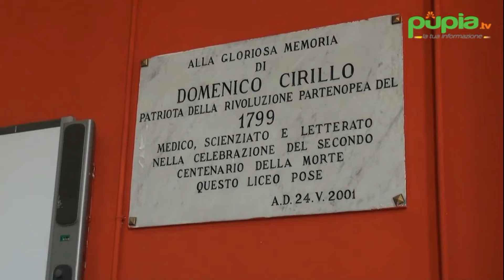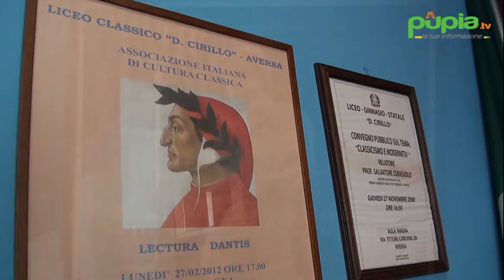Aversa (CE) - No a doppi turni e Dad: gli studenti del Liceo Cirillo protestano in piazza (26.03.24)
- Aversa (Caserta) - Smistamento in altri istituti, doppi turni e didattica a distanza. E’ il rischio che non vogliono correre gli studenti dello storico Liceo “Cirillo” di Aversa, la cui sede di via Corcioni, dal prossimo settembre e fino al marzo 2026, sarà chiusa per consentire i lavori di ammodernamento finanziati dal Pnrr per oltre 3 milioni di euro. Continua su (26.03.24)